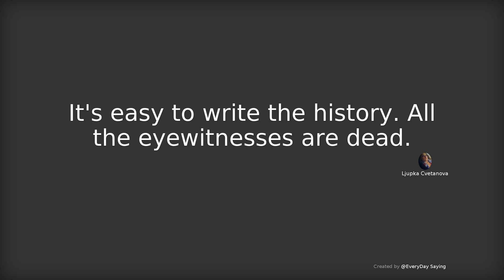It's easy to write the history. All the eyewitnesses are dead. - Ljupka Cvetanova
# EveryDay Saying Aphorism Quotes in American、Australian、English pronunciation # It's easy to write the history. All the eyewitnesses are dead. - Ljupka Cvetanova